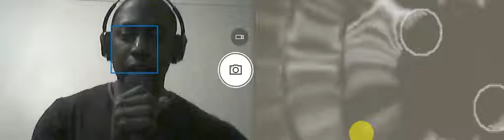Targeted Individuals - the links between conspiracy theory and morality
its very hard to promote the idea of banning conspiracy theories without contradicting yourself at the ideological level